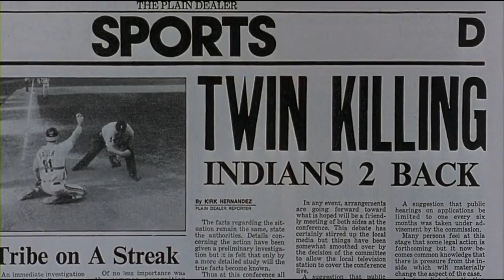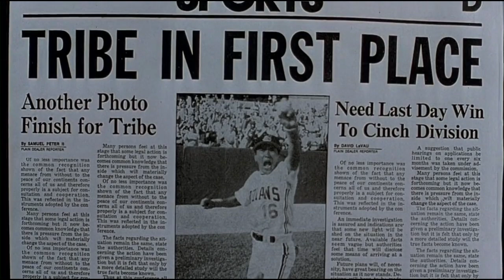Major League 2 (EN) - They begin to mesh